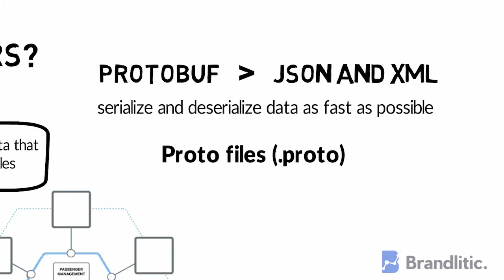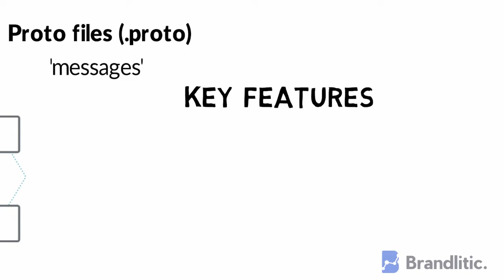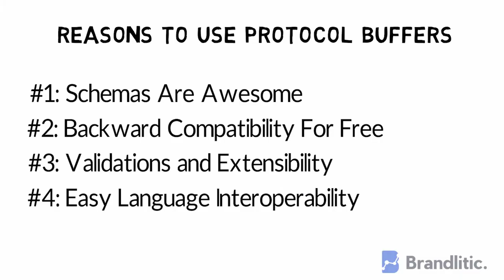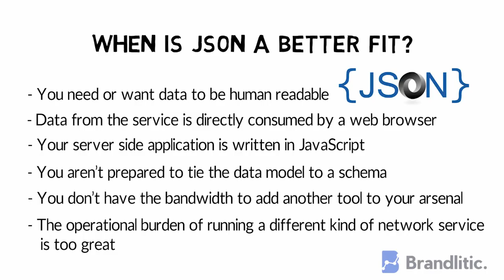What are Protocol Buffers & When to Use them | Protobuf vs JSON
What are Protocol buffers? Well, Protocol Buffers is a method of serializing structured data. Curious? Watch the video to learn more about them.

After watching this video, you'll be able to answer,
- What are protobufs
- What is protocol buffer definition
- Protocol buffers vs JSON
- When to use JSON over Protobufs
- Benefits of protocol buffers
- What is protobuf and why use it
- Protobuf meaning
- Reasons to use protocol buffers
- What are protocol buffers and its features
- What are .proto files
- Protobuf vs JSON